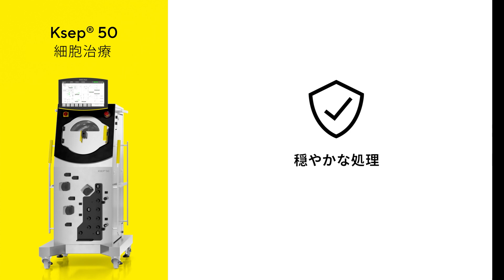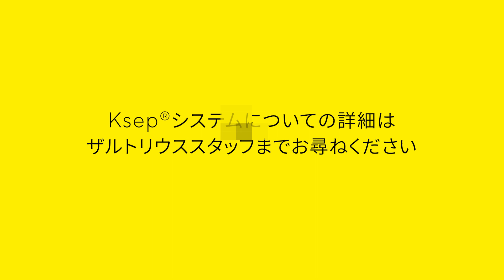Ksep®️ 50 低せん断のカウンターフロー遠心分離シングルユースシステム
Ksep®️ 50 は高性能なカウンターフロー遠心分離を採用しており、せん断力を抑えることで細胞の溶解を抑え、高い生存率と回収率を実現します。自動化されたシングルユースシステムの利用により、手動操作を減らし、シームレスにプロセス開発から商業生産へのスケールアップを実現し、汚染のリスクを低く抑えながら、細胞の生存率と品質を高く維持することができます。
以下の関連サイトからも詳細をご確認いただけます。